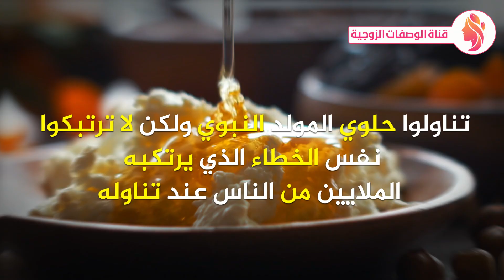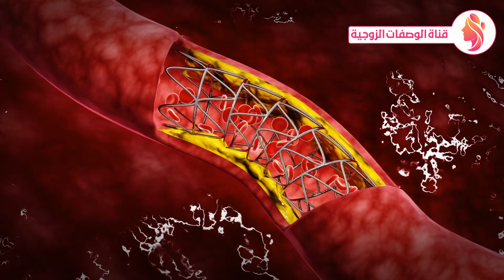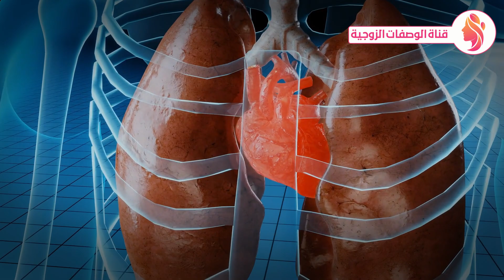تناولوا حلوي المولد النبوي ولكن لا ترتبكوا نفس الخطاء الذي يرتكبه الملايين من الناس عند تناوله !!